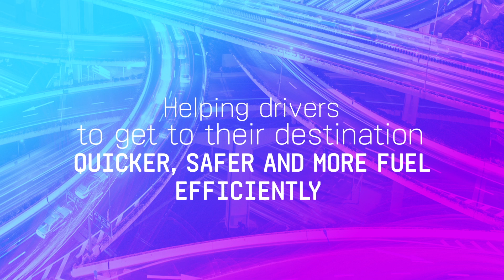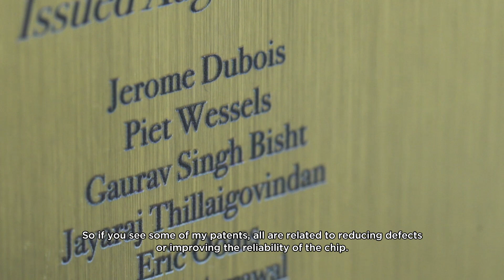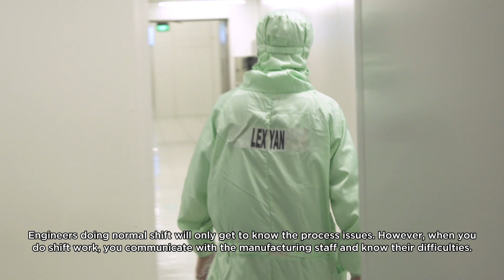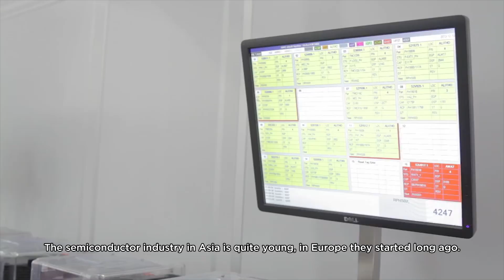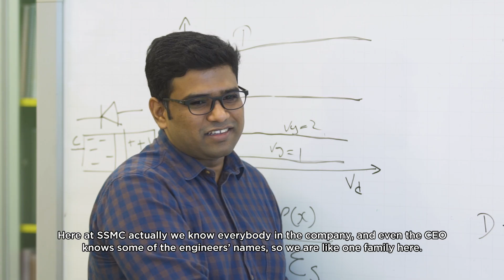Step Inside: Systems on Silicon Manufacturing Company (SSMC)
As we head towards more than 250 million connected vehicles on the road around the world, see how the engineers in SSMC are developing chips that will help drivers get to their destination quicker, safer and more fuel efficiently.